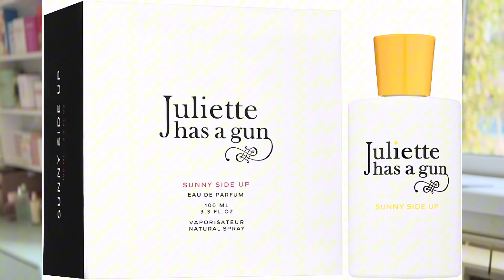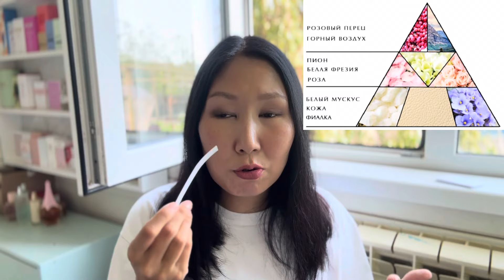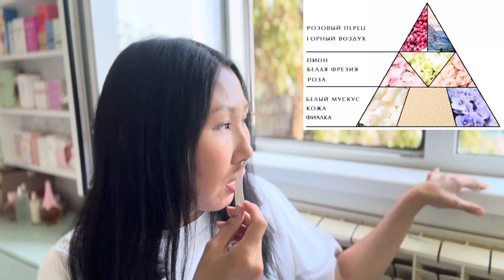Потрясающие слепые затесты 2ч 🤩. От бюджета до ниши. 🤗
Ура! Потрясающие слепые затесты снова с нами! И у нас с вами сегодня 2 часть! Скажу я вам, мне нравится этот формат, и если у вас есть предложения по слепым затестам, то я открыта новым предложениям! :)

Таймкоды:
00:01 Заставка
00:15 Приветствие
01:09 1 аромат (Brocard Листья томата и Черная смородина)
04:11 2 аромат (Vouloir Etre Ailleurs G.G. D'Orsay)
06:50 3 аромат (Juliette has a gun Sunny Side Up)
09:54 4 аромат (Tuttotondo Fico d'India)
12:58 5 аромат (Новая Заря Femmes Fleurs Emotion)
15:53 6 аромат (Amouage Beach Hut Woman)
18:49 7 аромат (Zarkoperfume The Muse)
20:31 8 аромат (Tom Ford Black Orchid Parfum)
23:21 Заключение